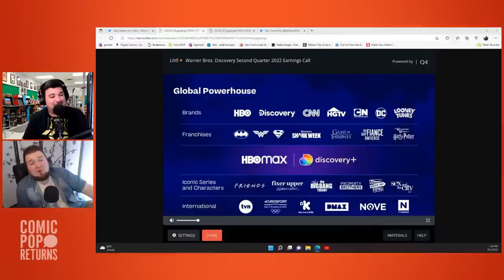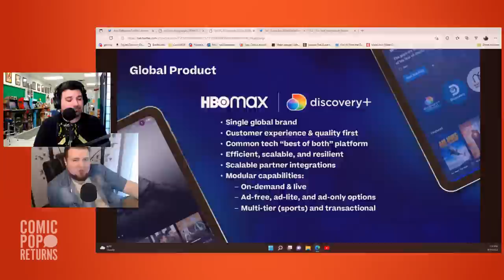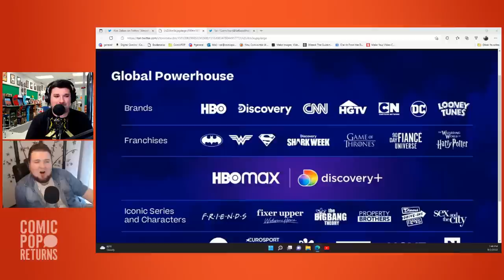Facts and Theories about the Batgirl movie and more! (Podcast)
What is Warner Bros. / Discovery doing?! Let's talk about it! And visit Joel!

What is ComicPop Returns?